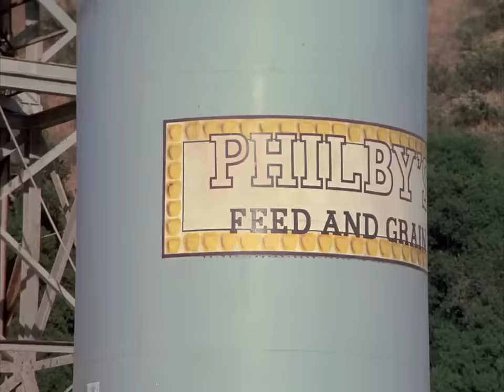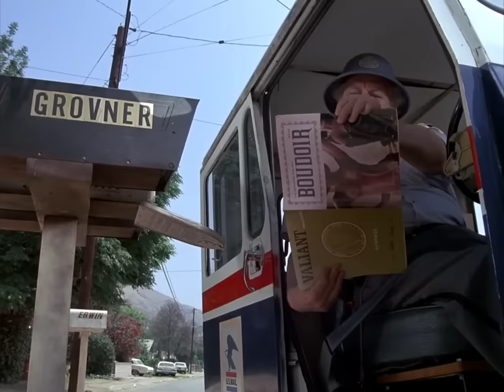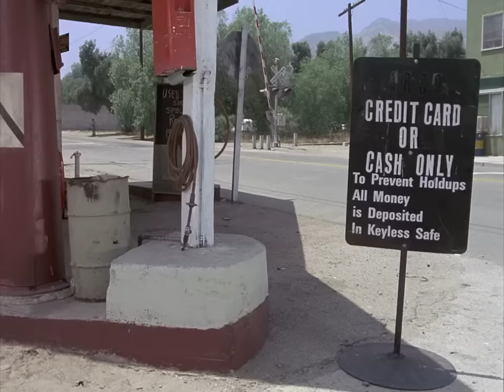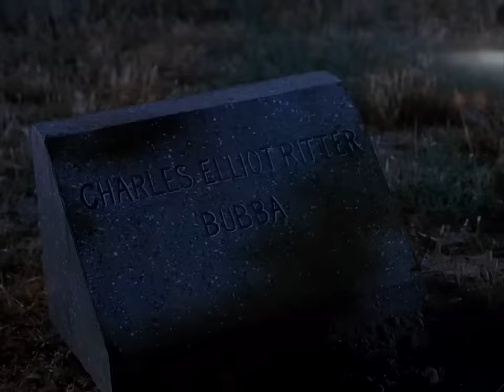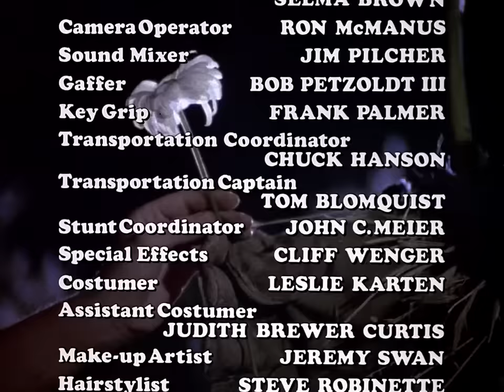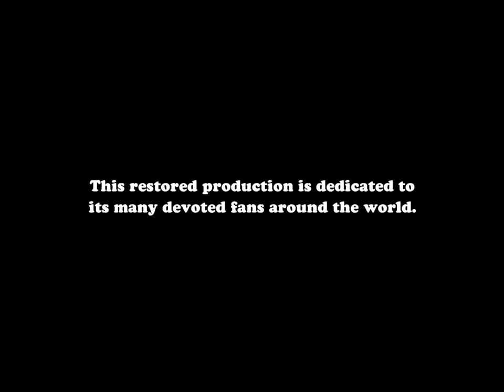LA OSCURA NOCHE DEL ESPANTAPAJAROS 1981 - ESPAÑOL - (COMPLETA)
PELICULA COMPLETA DE TERROR

SINOPSIS:
Bubba es un retrasado mental que es odiado por Otis P. Hazelrigg, el cartero, que además es secundado por otros tres amigos del pueblo. Una día mientras Bubba juega con su amiga Marylee, una niña pequeña, esta sufre un accidente y Otis y los suyos se toman la justicia por su cuenta y asesinan a Bubba, que estaba disfrazado de espantapájaros, quedando, posteriormente, libres en el juicio. Pero pronto una extraña presencia les dará caza y Otis no sabrá que hacer y acosará a Marylee, la cual tiene un nuevo amigo, un espantapájaros.

Título original: Dark Night of the Scarecrow (TV)
Año: 1981
Duración: 100 min.
País: Estados Unidos Estados Unidos
Dirección: Frank De Felitta
Guion: J.D. Feigelson
Fotografía: Vincent A. Martinelli
Reparto: Charles Durning, Robert F. Lyons, Claude Earl Jones, Lane Smith, Tom Taylor, Larry Drake, Tonya Crowe, Jocelyn Brando, Richard McKenzie, Ivy Jones, James Tartan, Ed Call, Alice Nunn, Modi Frank, Jetta Scelza, Dave Adams, Dennis Robertson, John Steadman, Ivy Bethune
Productora: Platinum Productions, Telepictures Corporation, Wizan Productions.
Género: Terror

̶E̶̶L̶̶ ̶̶L̶̶A̶̶S̶̶H̶̶A̶̶C̶̶O̶